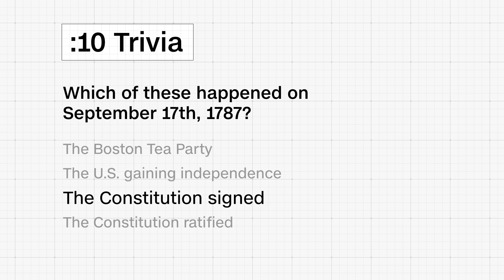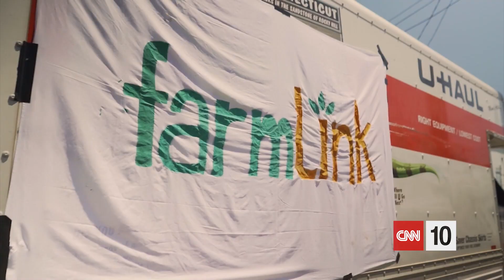Headlines From Around The World | September 19, 2022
We're traveling the world today to examine some international headlines from Puerto Rico to Taiwan and the United Kingdom. Then, we're visiting with a CNN Hero who is turning food waste into meals for millions.